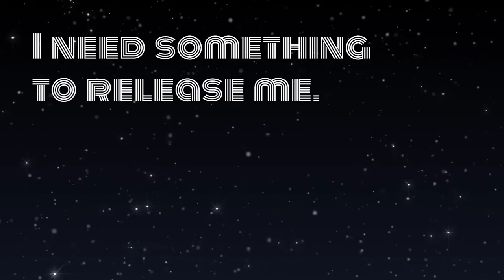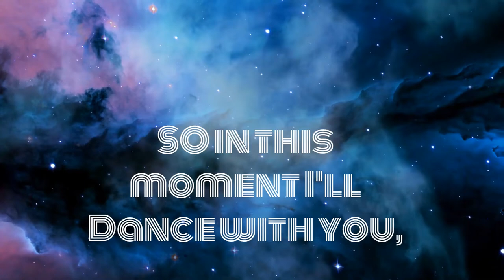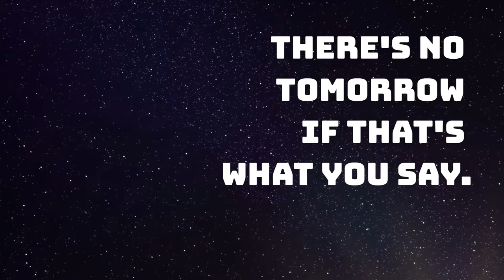Andy Crawford - Energy (Lyric Video)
Bentley University MK 758 Creative Project